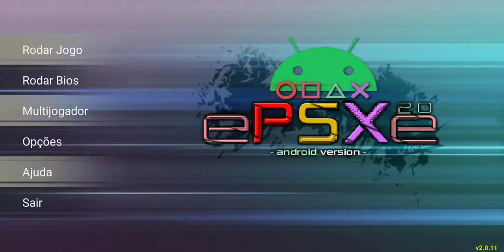Tarzan ps1 gameplay 4k 60fps